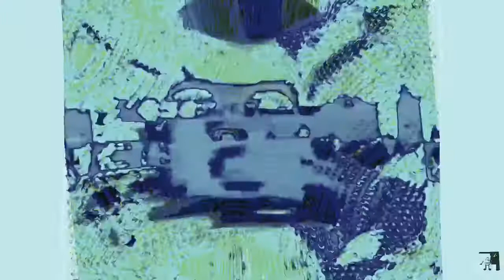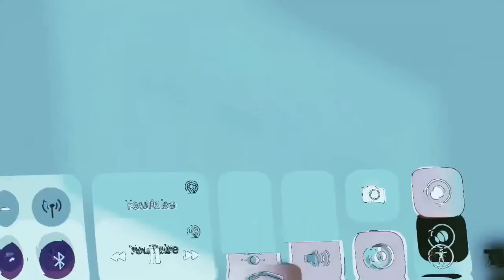Klasky Csupo Alight Motion Movie Studio 6.0 Effects In Mezcal